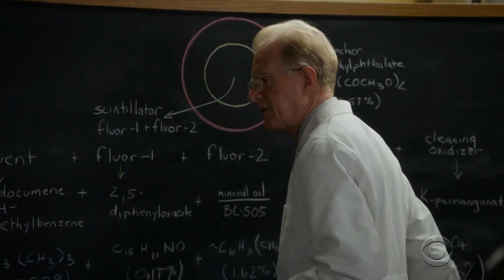Sheldon becomes Dr Linkletters lab assistance Young Sheldon Season 04 Episode 10 Shel